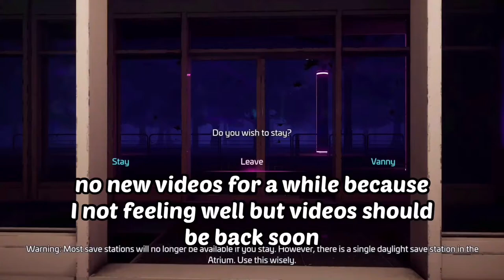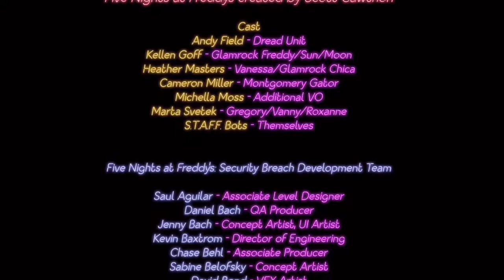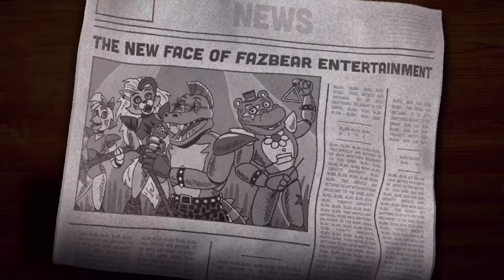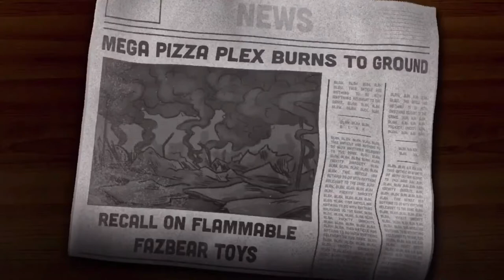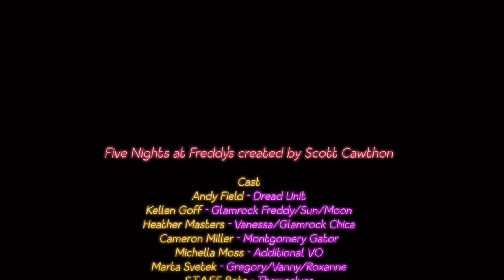Five Nights At Freddy’s: Security Breach (True Ending)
There won't be new content for a while because I am currently feeling unwell. So take this as I am doing a mini break. One that I do not want to take. I have been like this for the past few days, even when I was recording this entire video.

This video I get the 3 remaining endings in Five Nights At Freddy's: Security Breach.

Sub Count:
1